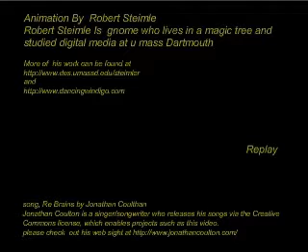:Re Your Brains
A Flash animation by me to the song Re Your Brains by Jonathan Coulton

.Ok an apology. I made this video was made in Falsh, then exported to .avi. it looks like the sections of the video were I used a movie objects to save time did not animate properly when exported or when uploaded? Lesson learned, next time I test before upload as for now enjoy this until I revise it.